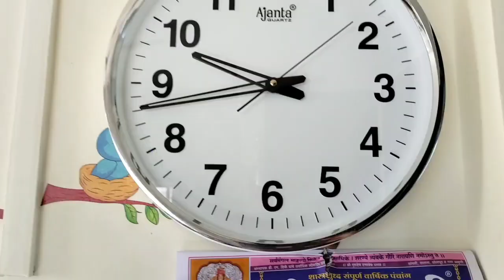झणझणीत शेवग्याची शेंग😋वजन कमी करण्यासाठी माझे उपाय व जेवन😊